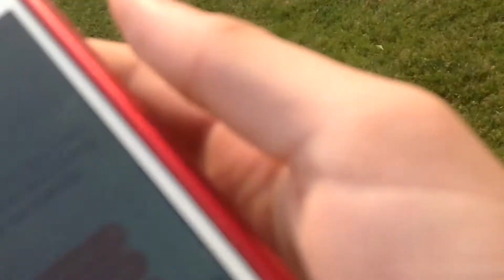I AM DYING| 7 Second Challenge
This video was tons of fun to make hopefully you guys enjoy it we love you❤️